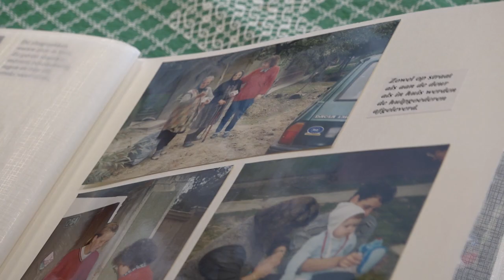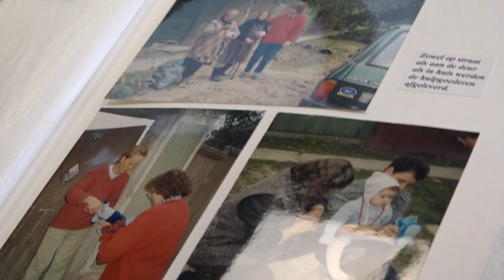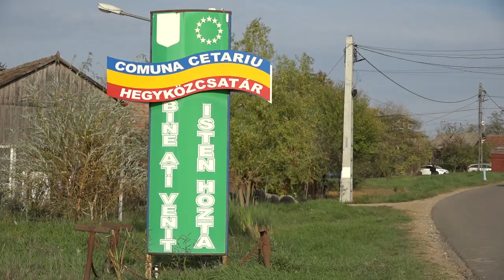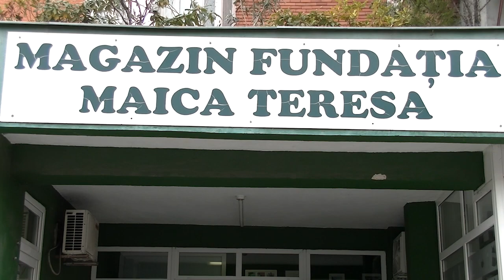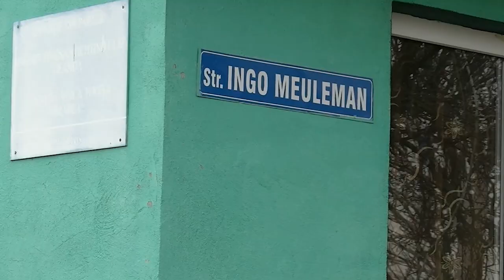Documentaire Moeder Teresa van Regio 8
De uitzending van deze documentaire a.s. zaterdag 24 december 2022 op  Regio 8.